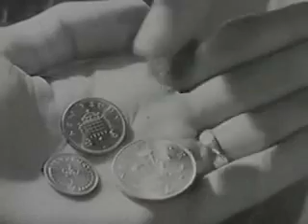Fökötlö - második vér, from studio album A mindig örökre retard retard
Hungarian black metal band, Fökötlö (meaning "black) began playing in 1974. After reaching great fame in festival "humoros szorakoztató a Balaton" the Fökötlö invasion was ready for the world. Today they are regulary playing in London, Moscow, Israel and Balaton.